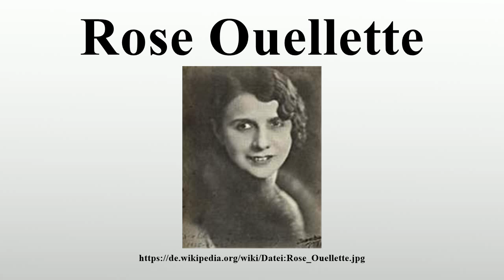Rose Ouellette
Vielen Dank für Ihre Unterstützung:

Rose-Alma Ouellette (La Poune; * 25.August 1903 in Montreal; † 14.September 1996 ebenda) war eine kanadische Komikerin, Schauspielerin und Sängerin.Ouellette wuchs in einer Arbeiterfamilie im Südosten von Montreal auf.

Bild-Copyright-Informationen
Urheber Info: Anonym